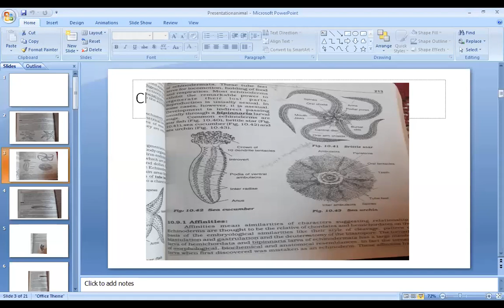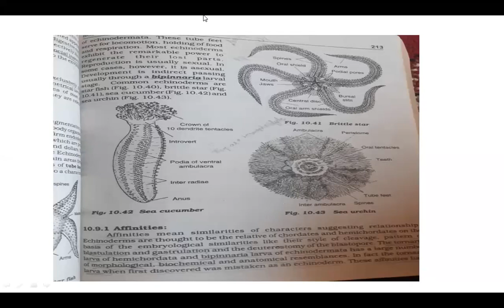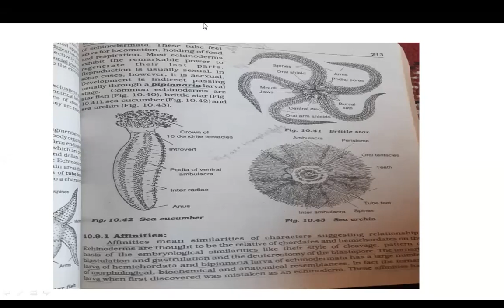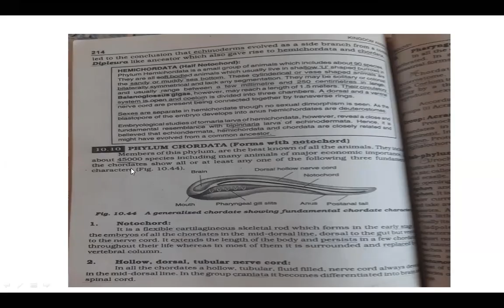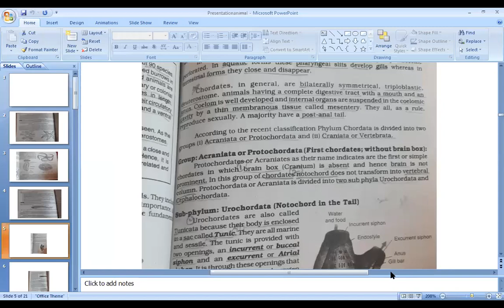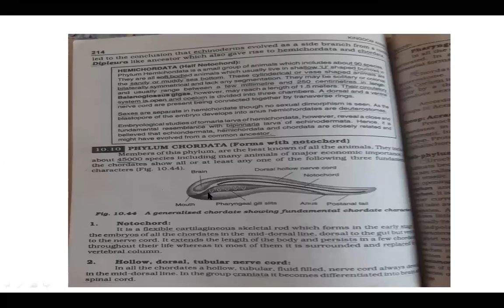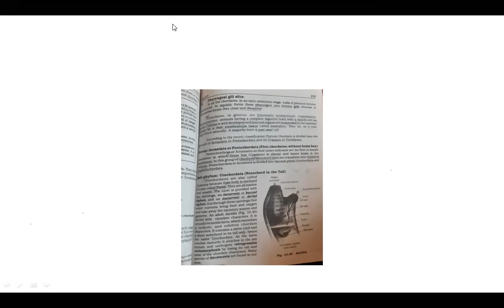XI BIOLOGY GIRLS